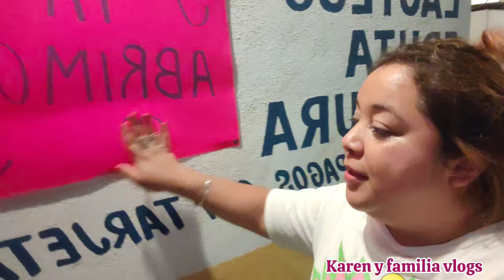Oficialmente abrimos nuestra tienda de abarrotes 🤗 estoy muy feliz 🥰 mi trabajo 😃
Amigas estoy muy feliz de subirles este vídeo 📹 donde les muestro la reapertura de nuestra tiendita de abarrotes 🤗 sin duda alguna mi pasatiempo favorito donde poco a poco iremos surtiendo hasta verla bonita 😍
mil gracias por sus mensajes de apoyo su motivación que nos brindan 🫂 a través de la pantalla 🩷
les deseo lo mejor mil gracias por estar aquí